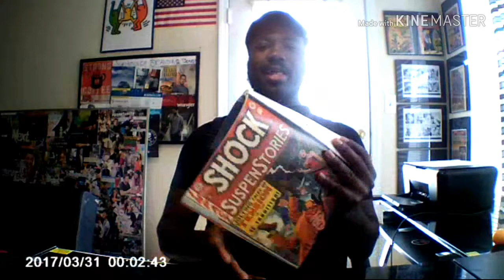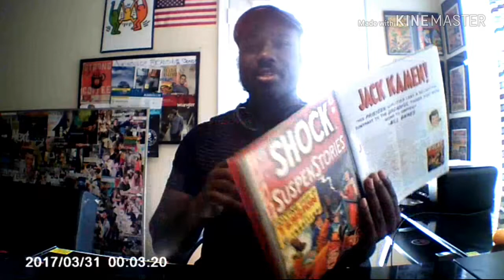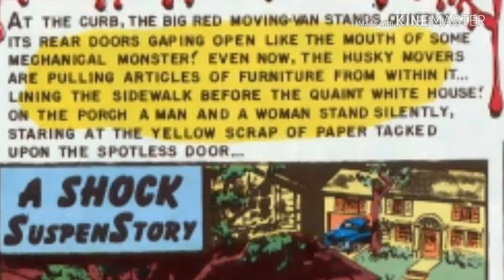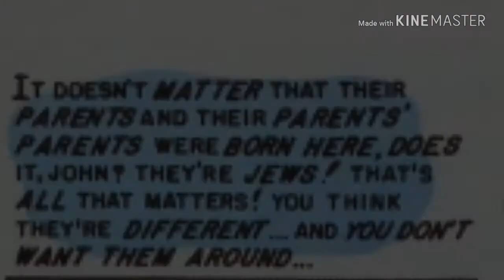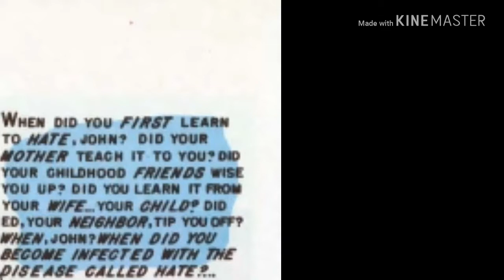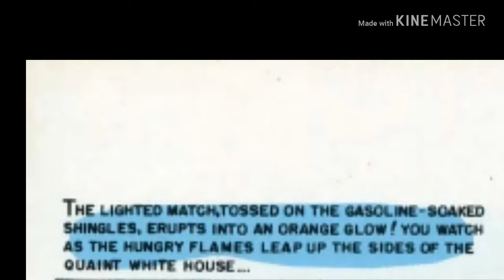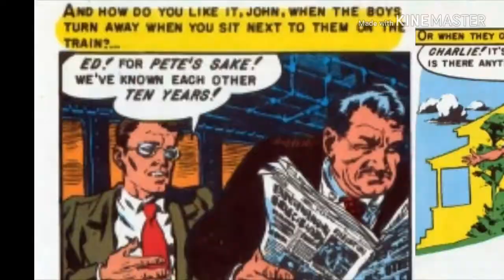"Hate!" from "Shock Suspenstories #5" with Intro and Advisory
A group of bigoted neighbors terrorize a Jewish couple. First they leave a threatening note tacked on their door, followed by a late night beating of the Jewish husband, and they set fire to their home, unintentionally, but fatally killing the Jewish couple.

When the leader of the vigilantes goes home to his family, his mother reveals a startling secret about himself.

*Part of EC Comics'
"preachies", stories which tackled controversial topics and social issues such as bigotry, race relations, drug addiction, and the like.

"Hate!" from "Shock Suspenstories #5"

Story by
William Maxwell Gaines

Cover Art & Interiors by
Wallace Allan Wood